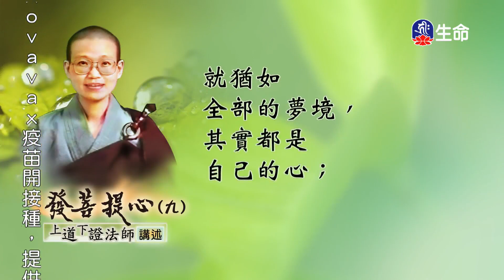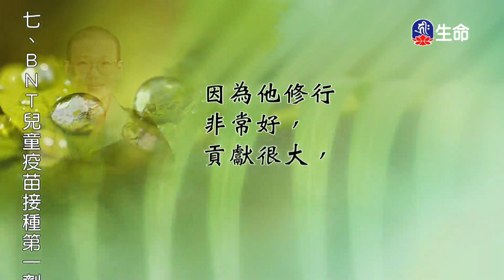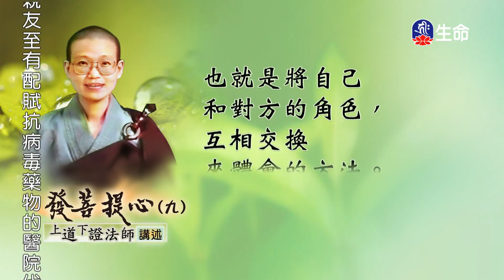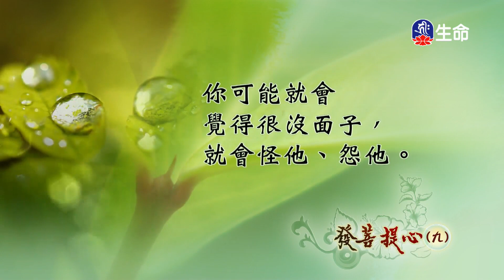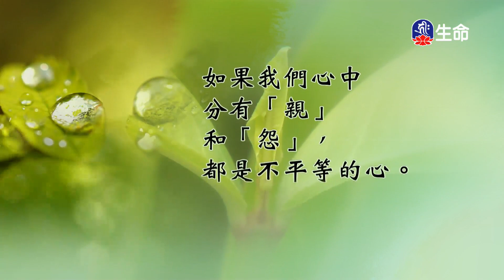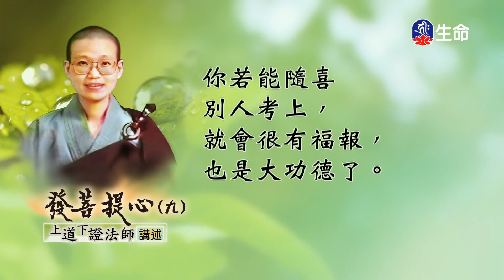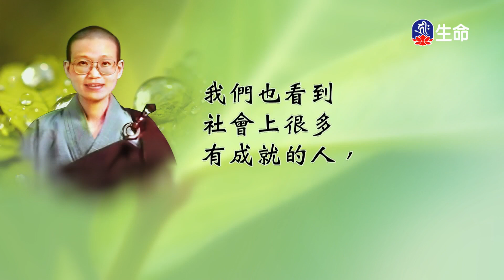發菩提心(9)_善知識法語_(lifetv_20220812_14:00)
善知識法語_發菩提心(9)。